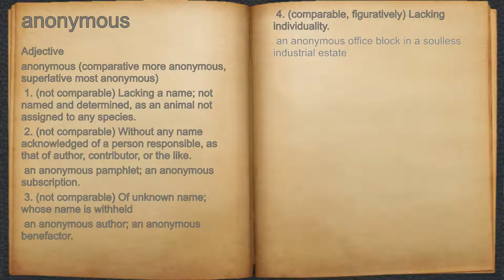What does anonymous mean?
A spoken definition of anonymous.

Intro Sound:
Typewriter - Tamskp